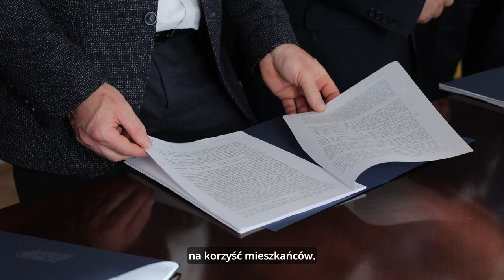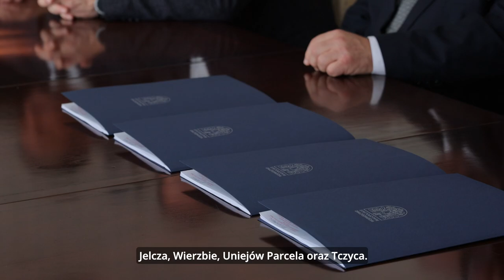Powiat Miechowski: 28 milionów na scalanie gruntów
Scalanie gruntów planowane jest w czterech miechowskich wsiach: Jelcza, Wierzbie, Uniejów Parcela oraz Tczyca.